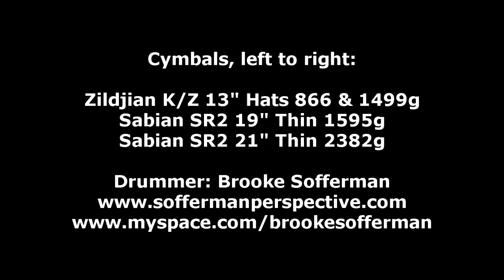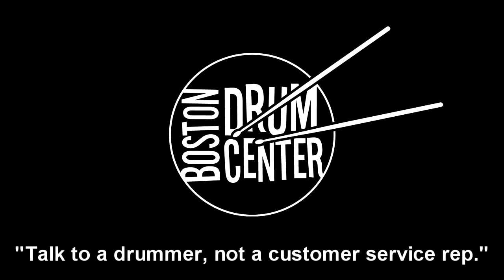Sabian SR2 19" (1595g) & 21" (2382g) Thin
Gear list: Ludwig Epic X-Over "Jazzette" configuration: 14" x 18" bass drum, 8" x 12" rack tom, 14" x 14" floor tom, and 5" x 14" snare drum; Pro Mark SD4 sticks.